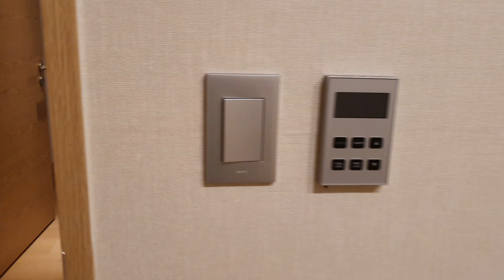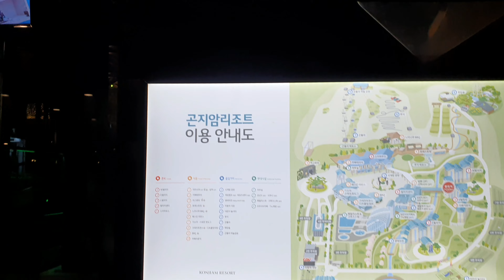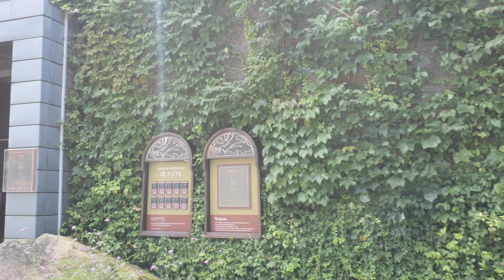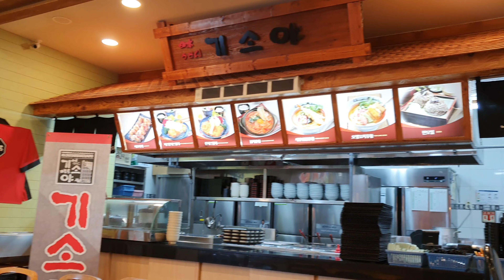화담숲 가려고 들려본 곤지암 리조트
화담숲 가기전 묵었던 곤지암리조트 입니다.
산책하기 좋고 식당도 많이 있었지만 식당은 한곳만 이용해 봤습니다.
360도 루지는 코스도 길고 승차감 좋았습니다.